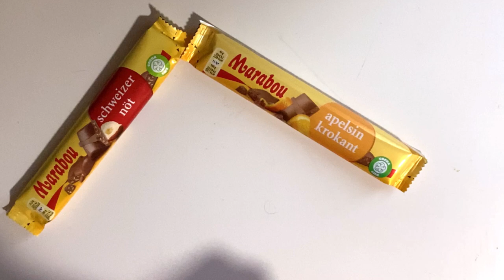Marabou Walnut and Orange Chocolates Taste Test: The Ultimate Nordic Chocolate Challenge